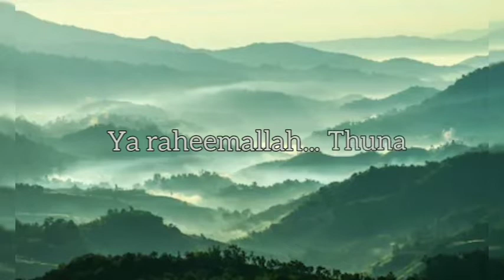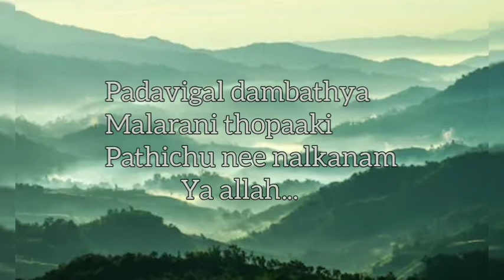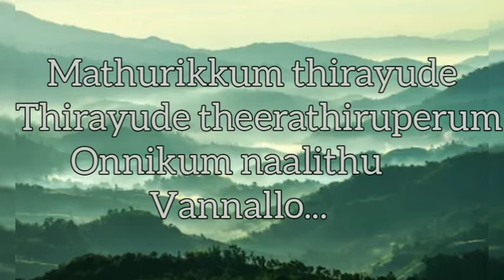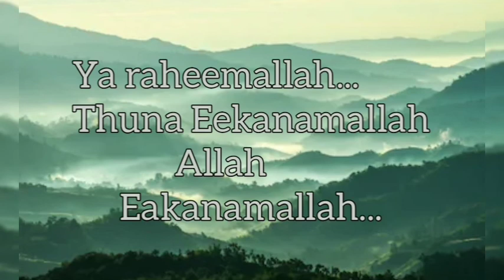Ya raheemallah | cover song | fahad bin sulaiman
Viral song.
Ya raheemallah...  just try
Fahad bin sulaiman

For more give your suport🎶